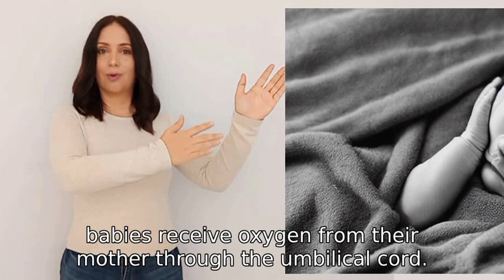how do babies learn how to breath?